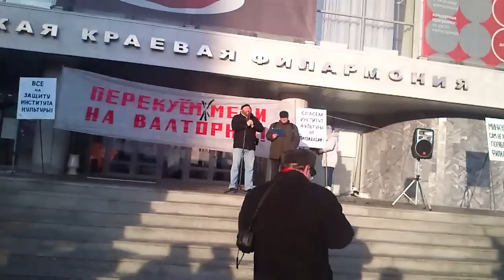8.12.12 Пикет в Перми, выступает А.Б.Бессонов